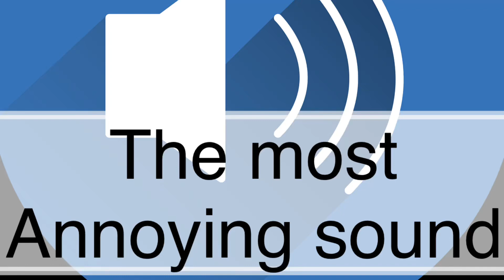The most annoying sound